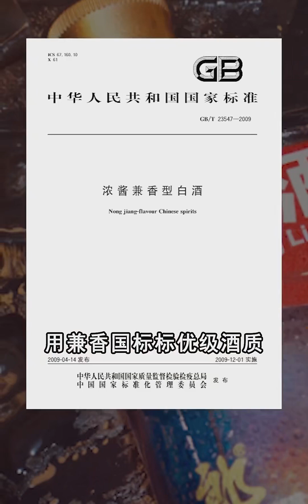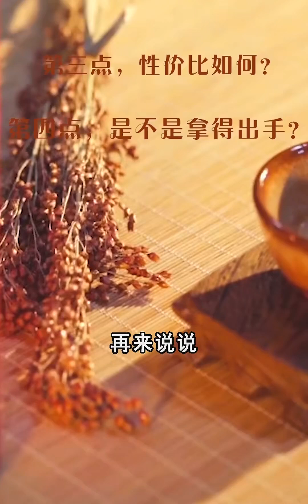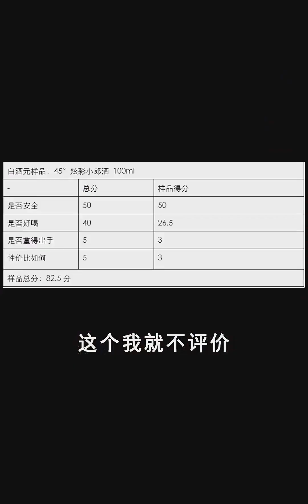白酒元究极评测-45° 小郎酒 100ml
知识分享官,文化,酒,喝酒,品酒,酿酒,白酒,酒评,打卡挑战,知识分享官·新年特别篇